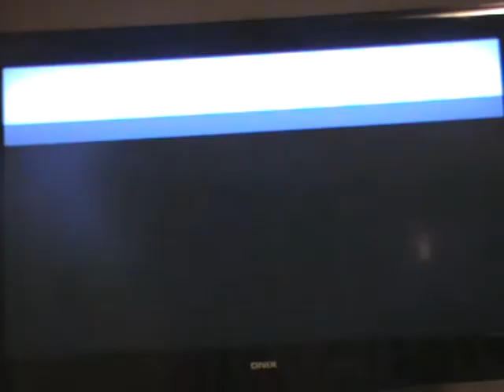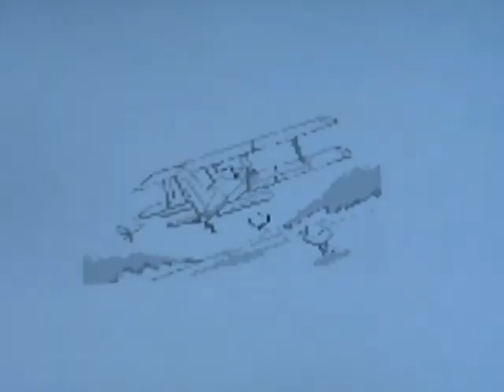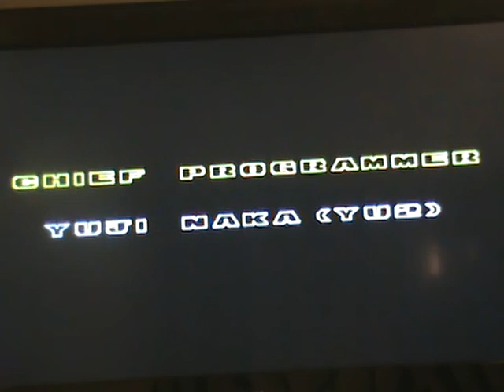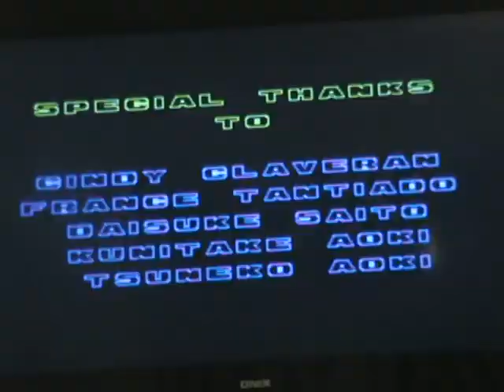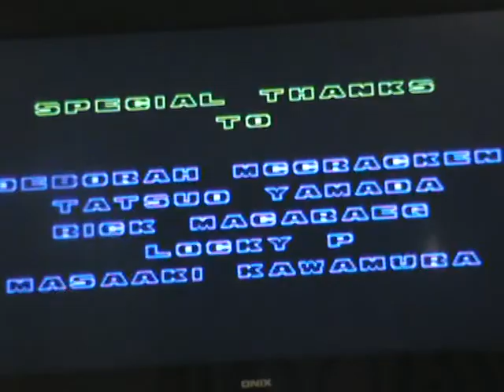- WE DID IT! - sonic 2 part 6 THE END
We did it guys! We finally beat the game! + you get a free room tour!